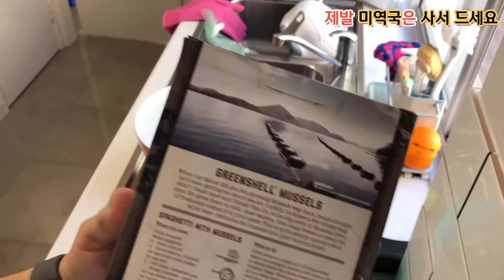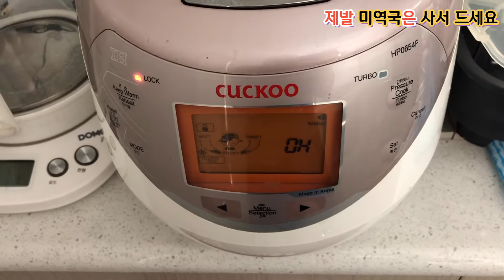최고의 해물미역국. 이 영상 하나면 초보에서 미역국 달인으로. Seafood Seaweed Soup.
해산물 미역국의 완결.
이런 미역국은 실패하지 않아요.
최고의 미역국 완벽 레시피.
멋진 생일
최고의 미역국을 선사해 보세요.

구수한 맛
경험해보지 못한 맛
미역국의 황제
해물 미역국을 소개합니다.